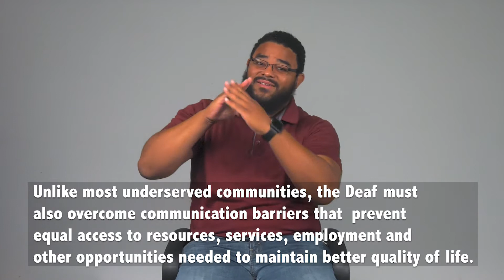FWBC DAY OF CARING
The Day of Caring; will support The Deaf Action Center's (Food Pantry) efforts to provide food items/meals for oftentimes low-income and underserved Deaf Communities.  Asking community & congregation to donate non-perishable food items to support this cause. We want to create an effortless way to donate by creating a drive-thru for quick unloading of donating items were donors don't have to get out of their cars.
Come Rain or shine, Please bring your donated items to FWBC (Parking lot) on Saturday, Sept. 8, 2018, from 8am-1pm.

Thanks & Hope to see ya there.